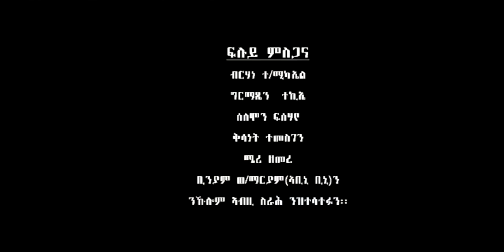Eritrea - Ambesa Zemere - Siye Kumeta | ስየ ቁመታ - New Eritrean Music 2015